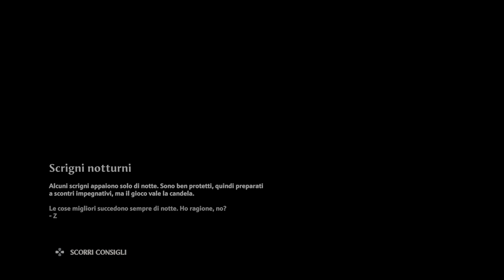Immortals Fenyx Rising - Ps5 - Il Buono, La Piccola e Il Cattivo + Imprese Eroiche